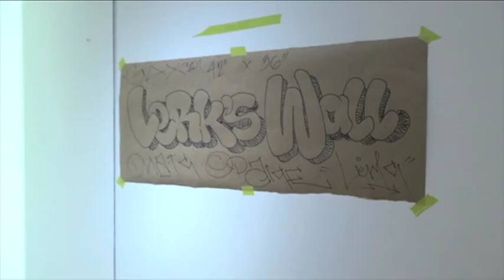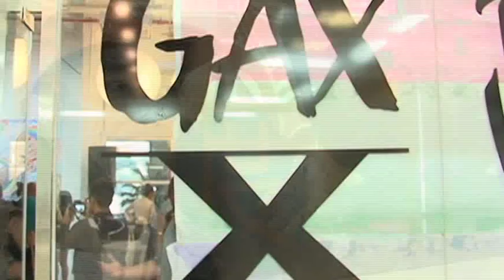GAX throwing "Come As You Are Gala" on opening night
It is the tenth installment of GAX and with every passing year, it continues to thrive. As it's done since its first show, GAX will be an exhibition which showcases art from a diverse range of voices and styles. From rising names to people showing their work for the first time, GAX strives to provide a forum for all the art that typically has no other forum on island.